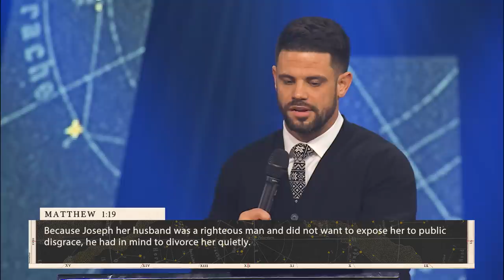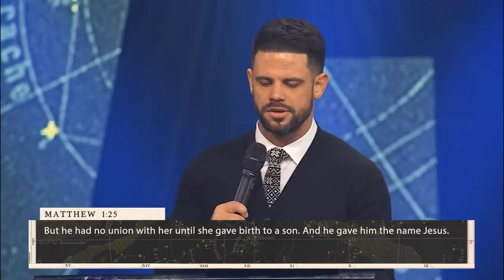The Benefit Of The Doubt | Pastor Steven Furtick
We all have our doubts. But what really matters is how we respond to them. In this special Christmas Eve message, discover how to strengthen your faith in the face of doubt.